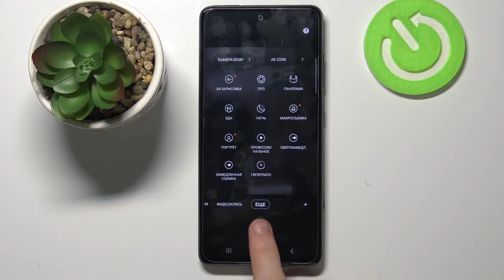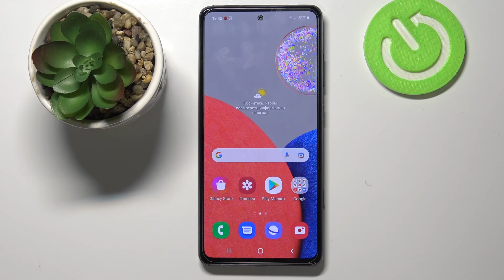Как снять видео в режиме Timelapse на Samsung Galaxy A52s 5G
Доброго времени суток, пользователи Samsung Galaxy A52s 5G. В этом видеоролике мы покажем вам как на Samsung Galaxy A52s 5G записать видео в режиме таймлапс. Снимаем ускоренное видео на Samsung Galaxy A52s 5G и делаем видео снятые на Samsung Galaxy A52s 5G очень быстрыми.

Как снять ускоренное видео на Samsung Galaxy A52s 5G? Как записать таймлапс на Samsung Galaxy A52s 5G? Как включить запись видео в режиме таймлапс? Как включить ускоренное видео на Samsung Galaxy A52s 5G? где найти возможность записи ускоренного видео?